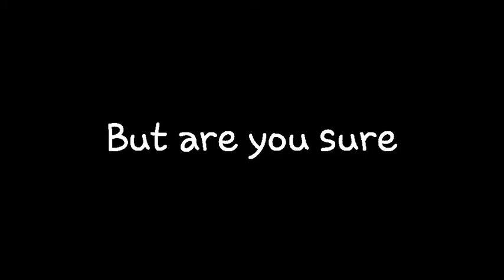I'll Geek It (a wattpad teaser trailer) Chapter 2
This is a teaser trailer for I'll Geek It (chapter 2)